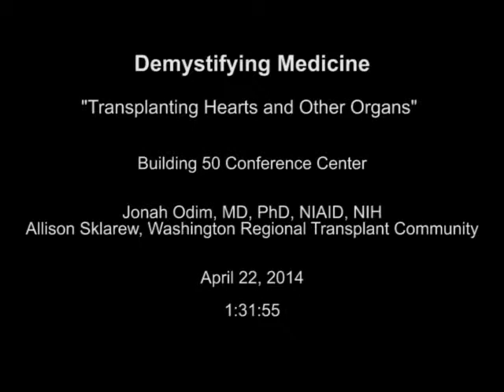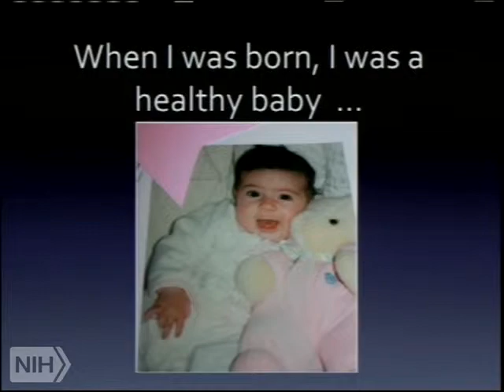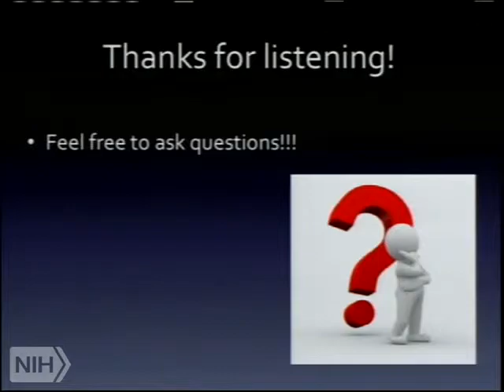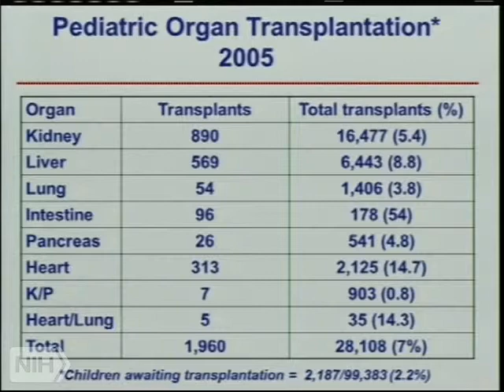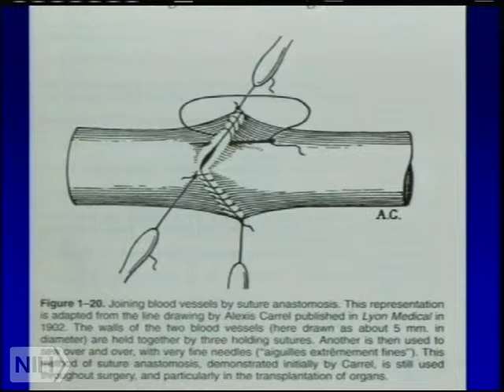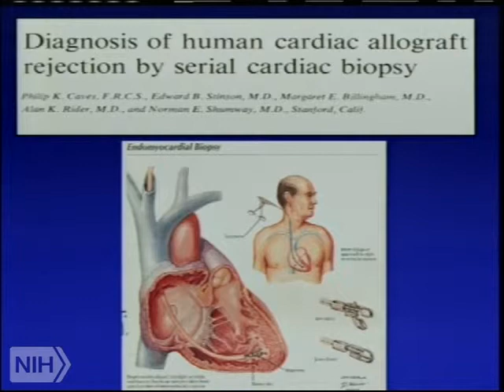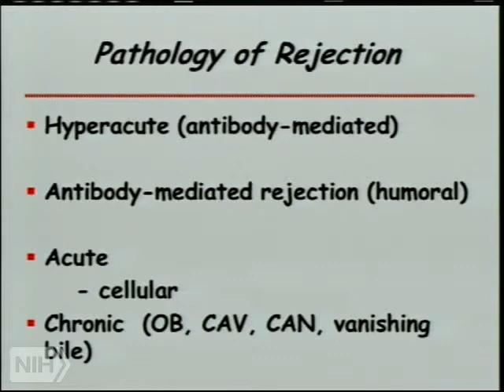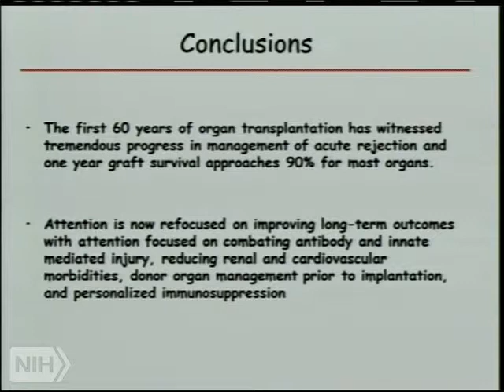Demystifying Medicine 2014 - Transplanting Hearts and Other Organs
Air date: Tuesday, April 22, 2014, 4:00:00 PM

Runtime: 01:31:55

Author: Jonah Odim, MD, PhD, NIAID, NIH; Allison Sklarew, Washington Regional Transplant Community